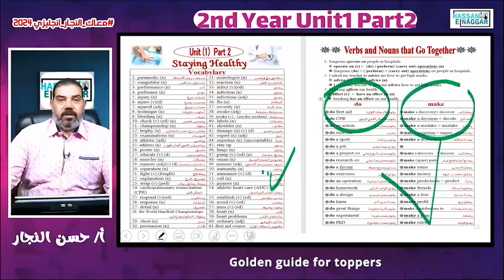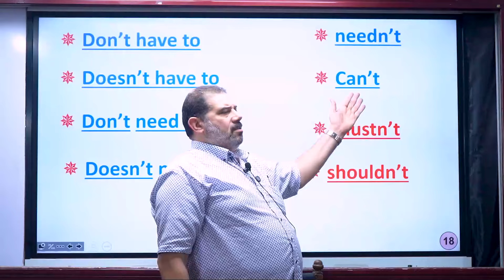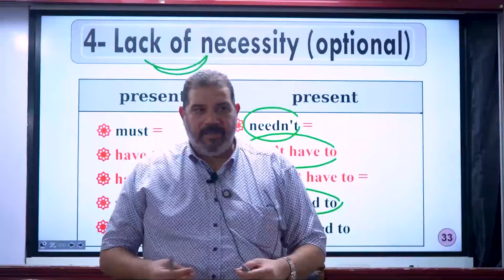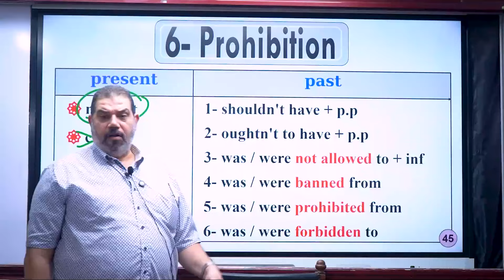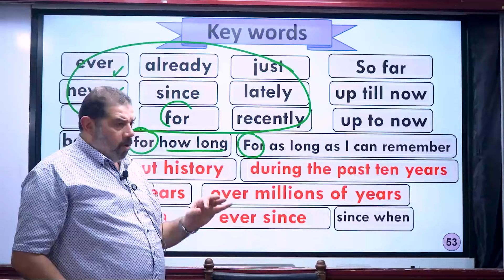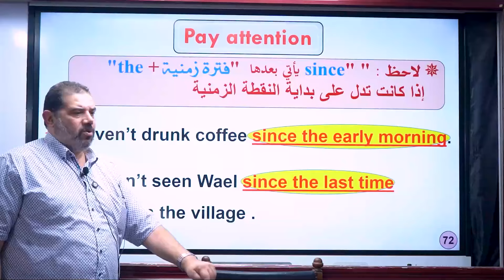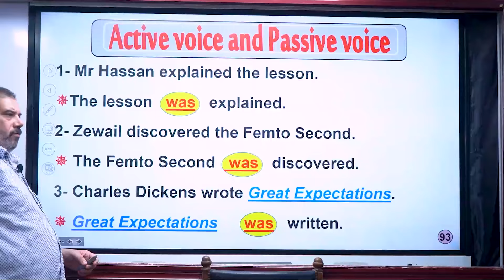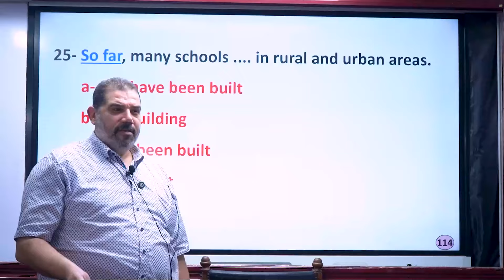شرح||Unit 1 || اول حصة فى منهج الصف الثانى الثانوى|| بابا حبيبك مستر حسن النجار